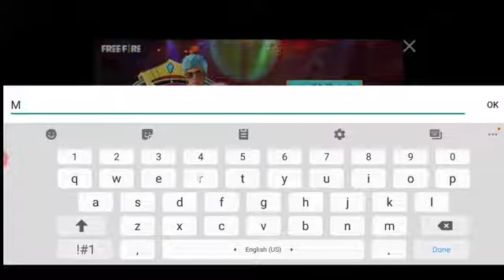اسهل طريقة 👌لوضع فراغ في اسمك فري فاير مضمونة ✔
شاهد الفيديو و شاركه مع أصدقائك ليستفيد الجميع
                      فري فاير

هيدشوت
تغيير اسم فري فاير
بطولة فري فاير
سكنات فري فاير
أسماء فري فاير
فري فاير العرب
محترف فري فاير
مستر حنان
عماد كان
هيروشيما
مستقعدين
أساطير فري فاير
علي عمر